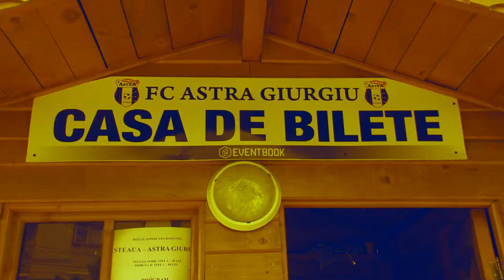PROMO ASTRA DINAMO 28 APRILIE